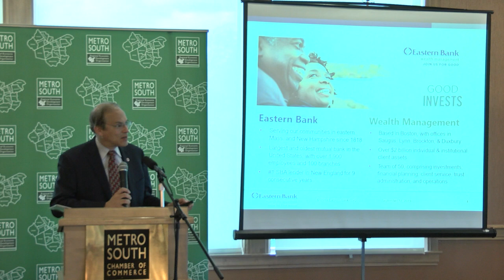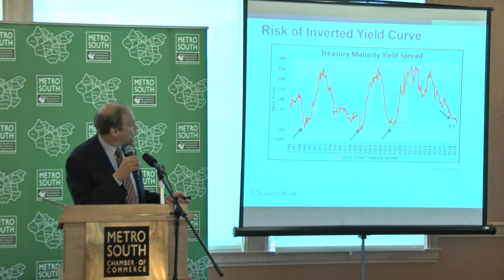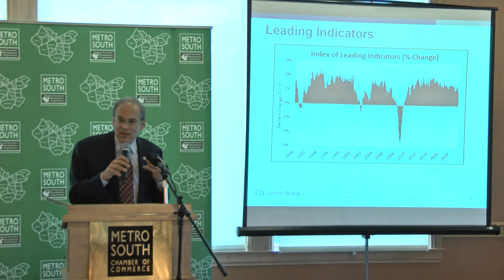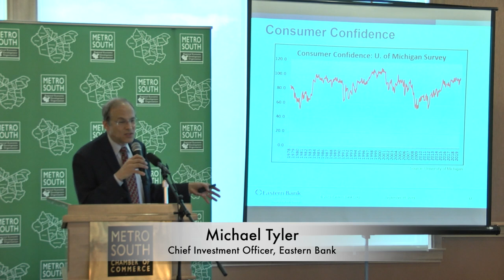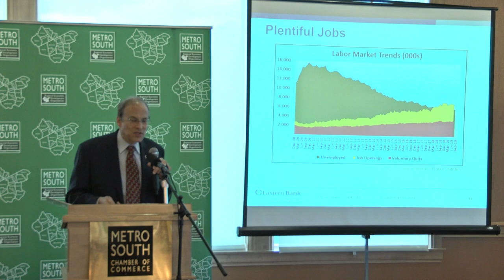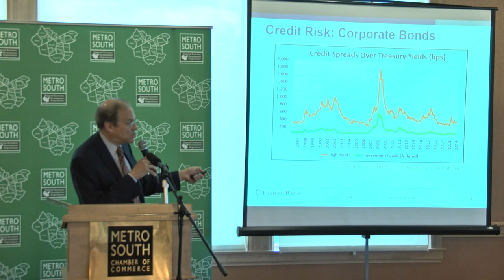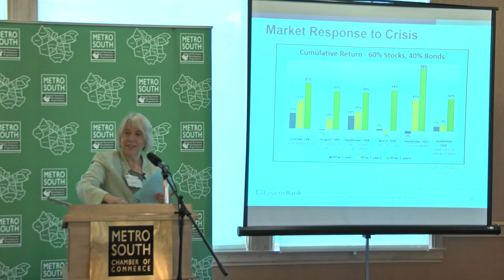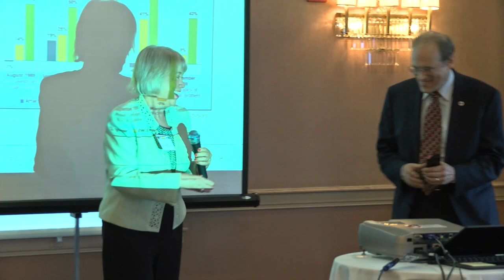Metro South Chamber of Commerce Meeting 9-18-19